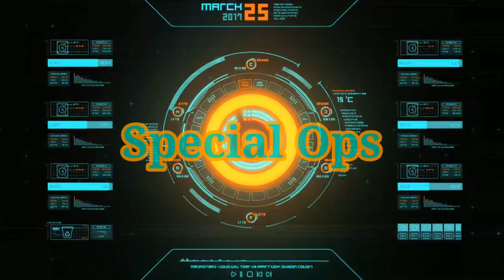VIRAL .!! Kerja Nyata Kades Papua ( Cocok Jadi Presiden )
Gorontalo, Special Ops - Kerja keras dan kerja nyata kades kampung sipenda distrik Waan kabupaten Merauke Provinsi Papua barat dalam mengelola Dana desa , Aksi nyata nya sangat mulia harusnya dia sebagai kepala desa menyuruh para aparat desa untuk membantunya tapi Terlihat dalam sebuah video sungguh mulia aksi nyata dan kerja kerasnya., Dalam video tersebut pria yang bernama engelbertus weni itu merupakan Kades Kampung Sipenda distrik waan Kabupaten Merauke , Provinsi Papua barat Dan bukan hanya pada video tersebut dia terlihat mengumumkan secara terang terangan dana yang di terima untuk di kelola sebanyak 1 M 900 juta, dia dengan hati iklas mengajak Seluruh aparat yang duduk kursi Jabatan agar supaya membantu untuk sama sama dalam membangun desa Untuk masyarakat Kecil dan kalau bisa untuk sama sama seperti dia iklhas dalam bekerja membangun desa, Dia berkata bahwa semua Orang yang punya jabatan berlencana Pancasila Belum tentu Kerja nya seperti dia untuk membangun Desa secara iklas dan kerja nyata.

Translate English :

Gorontalo, Special Ops - Hard work and real work of the village head of Sipenda village, Waan district, Merauke regency, West Papua Province in managing village funds. His real action was very noble.  and his hard work, in the video the man named engelbertus weni is the village head of Sipenda village waan district of Merauke Regency, West Papua Province. And not only in the video he was seen prominently announcing the funds received to be managed as much as 1 M 900 million  , he sincerely invited all the officials who sit in the post office to help to be the same in developing the village for small communities and if possible to be the same as he was sincere in working to build the village, he said that all people who have positions holding the Pancasila badge Not necessarily  His work is like him to build the village sincerely  n real work.

  Backsound:

 Title.  : surrender
 Artist: Natalie Taylor
 Album: Surrender
 Released: 2015
 Genre: Singer-songwriter